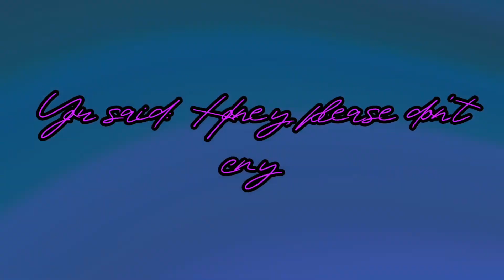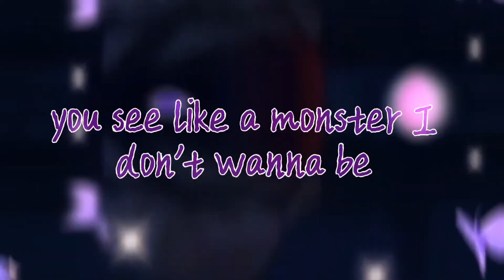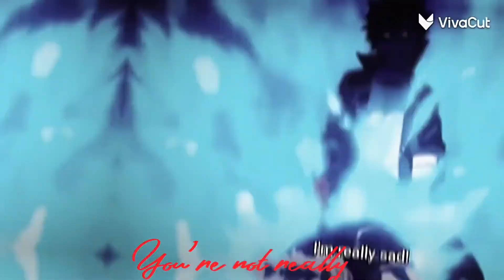💔 My Love - Full MEP (Read Desc.) 💔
IT IS HERE! I am so proud of it,thank you everyone!

Participants:
1 - @Kingo & Mintoe 💘 - Cupcake x Rufus 💜🖤🧁💀
2 - @Kingo & Mintoe 💘 - Cupcake x Rufus 💜🖤🧁💀
3 - ‎@mintoevibes  - Fiery x Leafy 🧡💚🔥🍃
4 - ‎@kingoparadise8066  - Gabriel x Natalie 🤍💜🦋🦚
5 - ‎@kingoparadise8066  - Gabriel x Natalie 🤍💜🦋🦚
6 - ‎@painturcalupoh  - Claw x Skye 💜🩷🗡🚁
7 - ‎@painturcalupoh  - Loid x Yor 🤍🖤
8 - ‎@thatonenisneygirl2026  - Brumbleclaw x Squirrelfight x Ashfur 🐈
9 - ‎@larapawpatrol6883 - Chase x Sweetie 💙💜⭐️👑
10 - ‎@karinaamvs1895 - Sasha x Anne 🩷🩵🗡🎾
11 - ‎@karinaamvs1895  - Anne x Marcy 🩵💚🎾🎮
12 - @Nayla C. - Boomer x Roxi 💚💜
13 - @Nayla C. - Boomer x Roxi 💚💜
14 - ‎@scaryxcute  - Caitlyn x Vi 💙🩷
15 - ‎@mintoevibes - Balloon x Nickel ❤️🩶🎈🪙
16 - Me - Ballora x SpringTrap 💙💜💚🩰🔪
17 - Me - Sakura x Tooru 💚🩷
18 - ‎@carolinethewolf8203  - Willow x Amity 💚💜🌿🔮
19 - ‎@pip_the_pengin -
20 - ‎@pip_the_pengin  -
21 - ‎@mastermoony  - Doctor Strange x Iron Man ❤️💛
22 - ‎@mastermoony  - Doctor Strange x Iron Man ❤️💛
23 - ‎@6_Ava  - Dabi x Hawks 🖤💛🔥🪽
24 - ‎@6_Ava  - Dabi x Hawks 🖤💛🔥🪽

Characters and Song aren't mine.